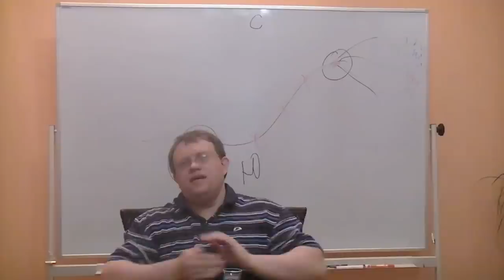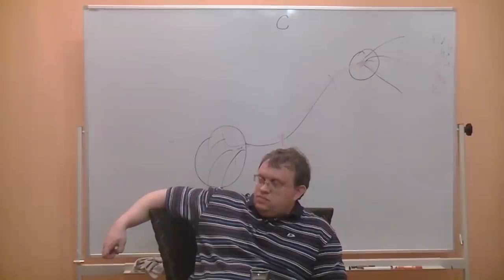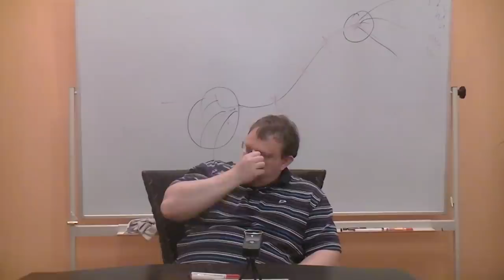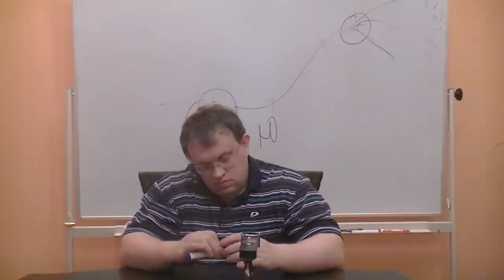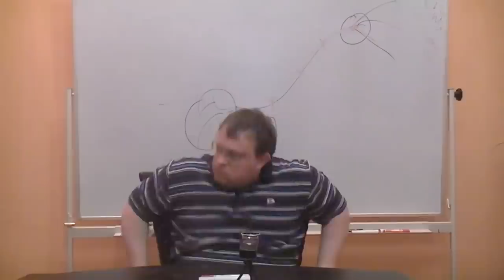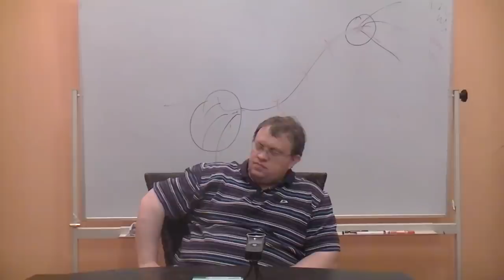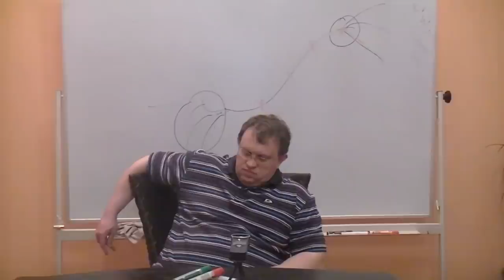Итоги отопительного сезона в Твери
Докладчики: Берсенев Евгений и Данилов Игорь (к.ф.н)
Оппоненты: Товтин Владимир.
Оператор: Товтин Владимир
Монтаж: Данилов Игорь